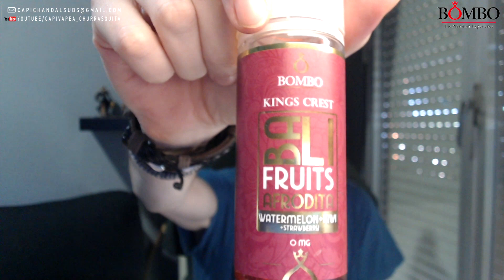BALI FRUITS AFRODITA | KINGS CREST Y BOMBO | LO HAN VUELTO A HACER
bali fruits afrodita bombo kings crest
ESTE VÍDEO CONTIENE ARTÍCULOS PARA ADULTOS, DEBES SER MAYOR DE EDAD PARA VERLO.